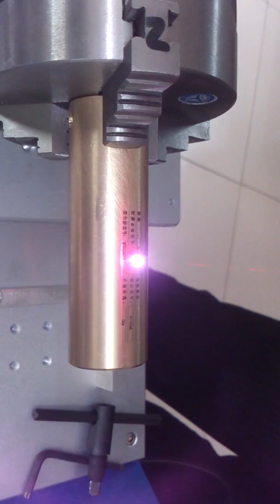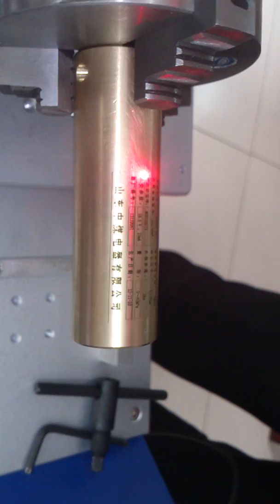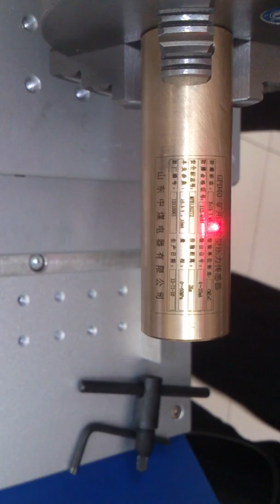fiber marking machine marking on Cylinder